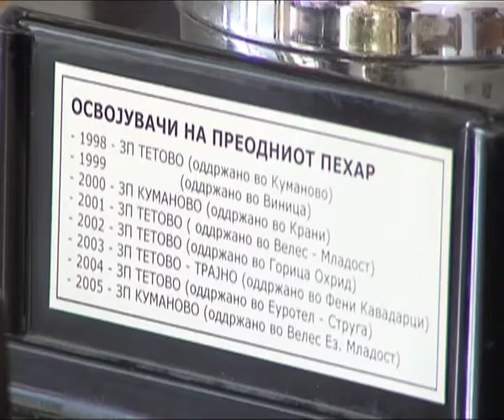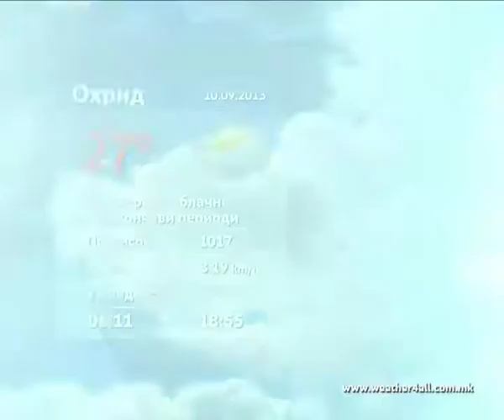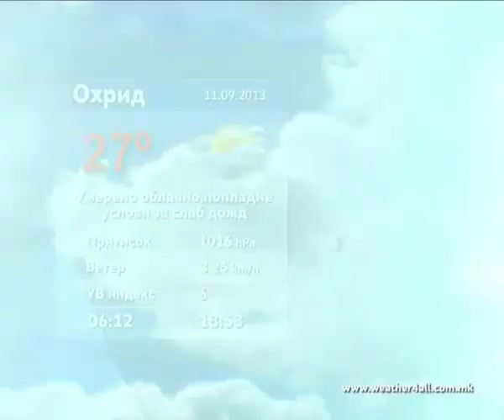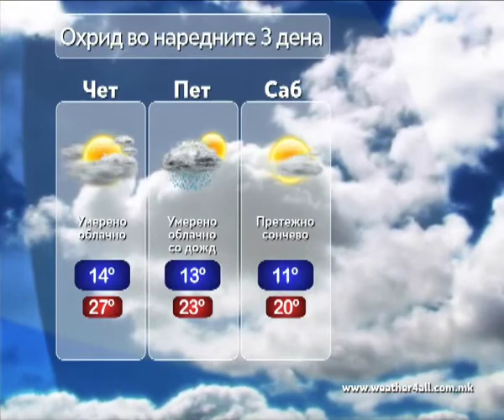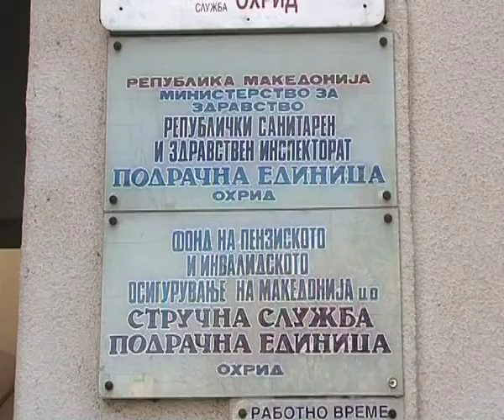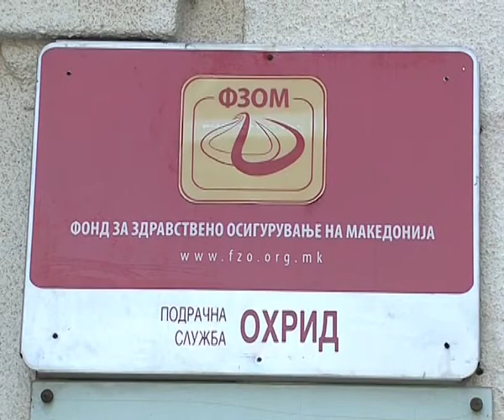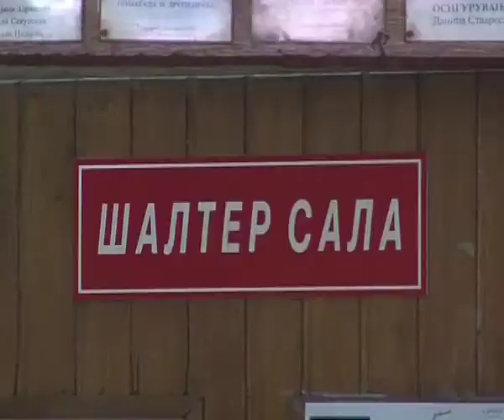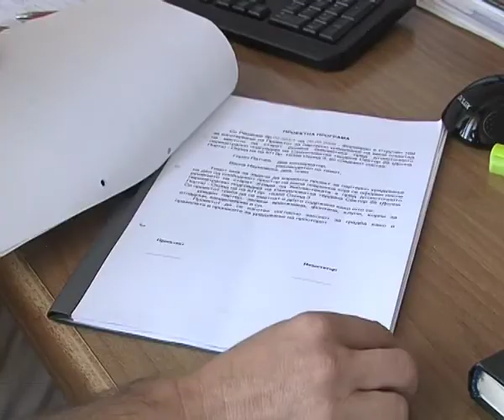ТВМ Дневник 10.09 2013